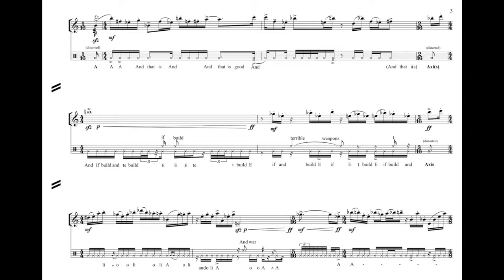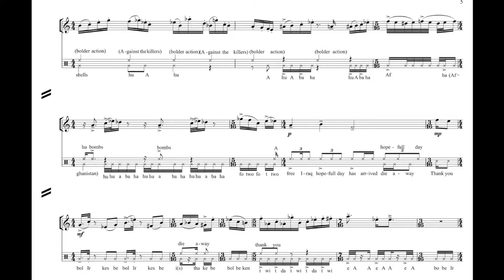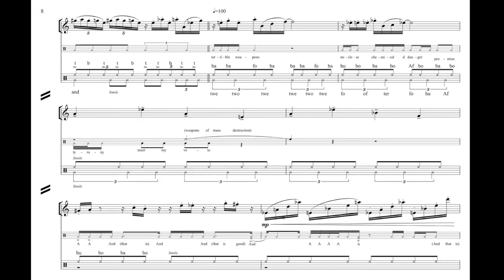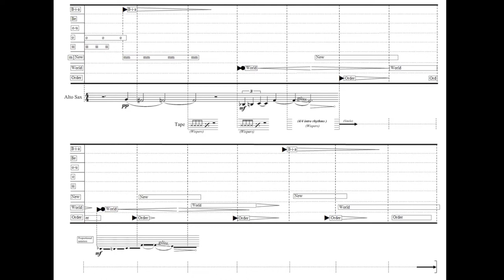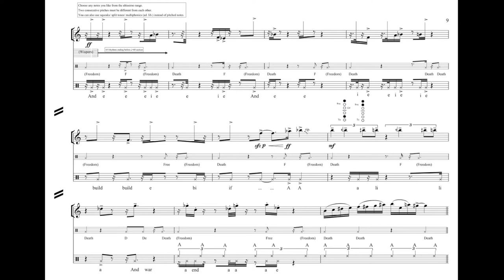Haris Sophocleous - Bushology [w/ score]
Haris Sophocleous (b. 1977) "Bushology" for alto saxophone and tape, played by William Conn (premiere: Bowling Green State University, US, February 3rd, 2010)